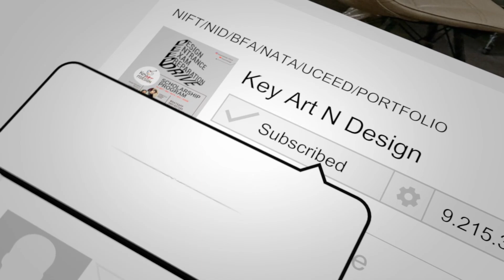Problems students faced due to NIFT online Exam | Is NIFT the only option? | Nift 2022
Everyday we are getting lots of WhatsApp & comments of students sharing their experience on NIFT 2022 online exam. Most of you're complaining on not being able to submit/complete your paper properly due to device lagging or server down. Most of the students may miss their chance of taking admission in Nift 2022 even after so many months of preparation. What actually show you do? Is Nift the only option for you? What to do if you don't get admission in Nift 2022 after so many months of hard working.
We have discussed some major problems and issues that students might face and we also have discussed how to overcome these issue if you face them unfortunately.

Part 1: Current Affairs  for Exams | 10 Most Important GK questions 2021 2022 For NIFT & NID

Part 2 : Current Affairs  for Exams | 10 Most Important GK questions 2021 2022 For NIFT & NID

Part 3 Current Affairs for Exams | 10 Most Important GK questions 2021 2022 For NIFT & NID

Also watch these important videos given below if you're preparing for NIFT NID

Why Nift fee is high? Nift fee increase 10%  yearly II why NIFT demand is falling? निफ्ट की फीस ?

3 Major Way to prepare for Nift Nid Uceed प्रवेश परीक्षा में बेहतर प्रदर्शन कैसे करें nift nid uceed

Part 2 Current Affairs for Exams | 10 Most Important GK questions 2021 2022 For NIFT & NI

NIFT CAT & GAT | How to overcome exam anxiety & stress
crash course II Day : 2 Start your preparation with Key Art N Design